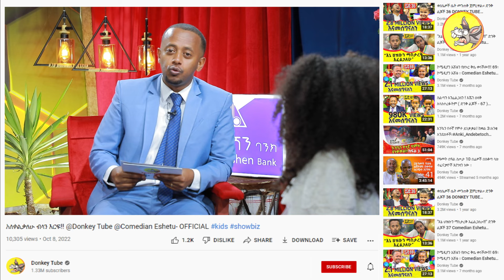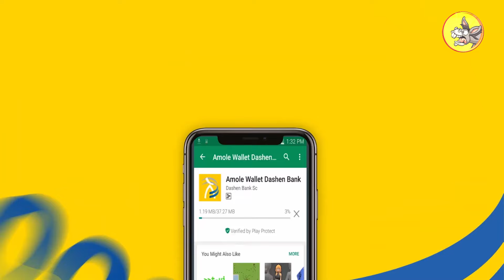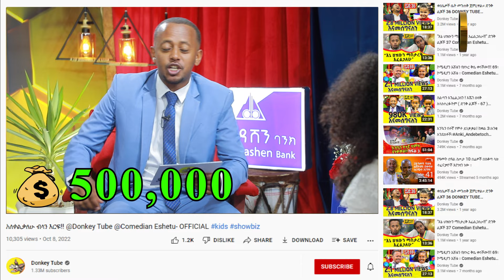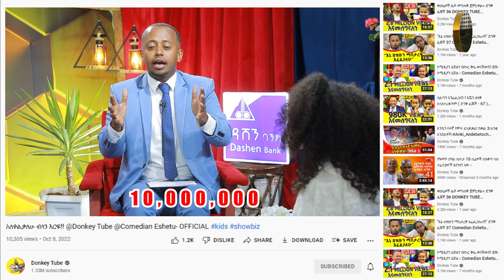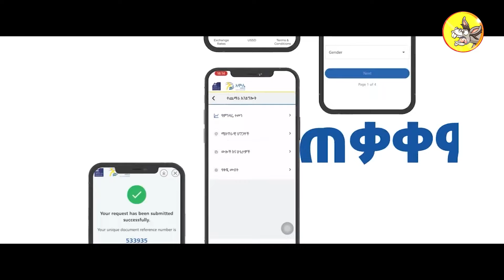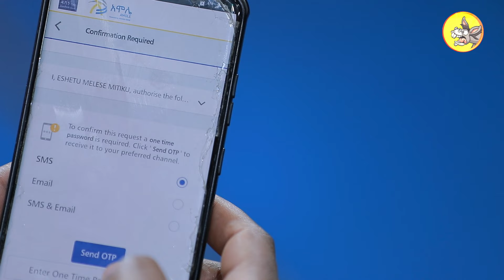እሸቱ በእናትህ አታፍጥብኝ አለችኝ!@comedianeshetu @ComedianEshetuOFFICIAL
እሸቱ በእናትህ አታፍጥብኝ አለችኝ! @Donkey Tube @Comedian Eshetu- OFFICIAL